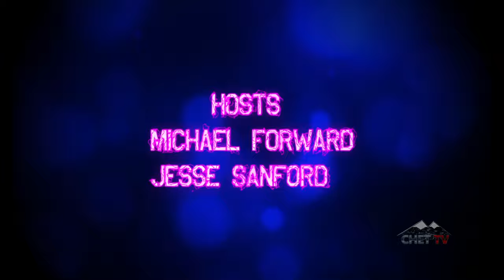Media Minute: Episode 11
Welcome to Media Minute! Your entertainment headlines in quick times! In this episode, the ghost of Media Past makes another guest appearance & Mike has some updates on the long awaited Cyberpunk 2077!